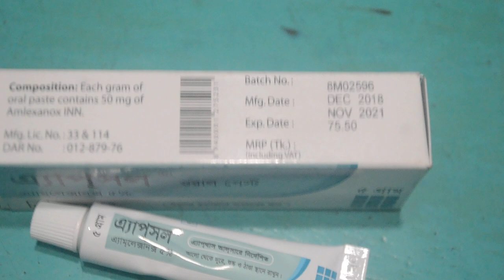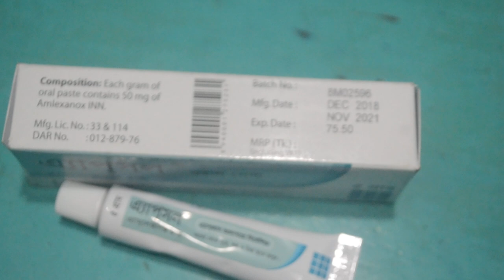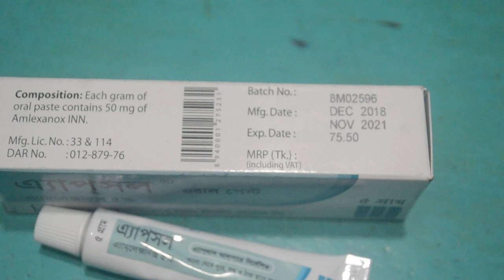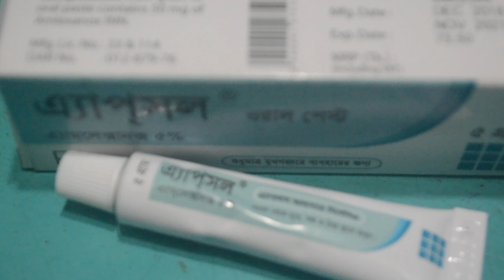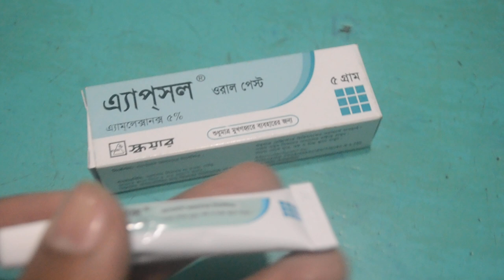মুখের ভেতর ক্ষত বা ঘা হলে || Apsol | Oral Paste | Square Pharmaceuticals Ltd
[Apsol Oral Paste
Amlexanox
50 mg/gm
Square Pharmaceuticals Ltd.
Pack Size & Price:
5 gm tube : ৳ 75.50
Indications
Amlexanox is indicated for the treatment of aphthous ulcers in people with normal immune system.
Therapeutic Class
Drugs for Aphthous ulcer
Pharmacology
The mechanism of action by which Amlexanox accelerates healing of aphthous ulcers is unknown. In vitro studies have demonstrated Amlexanox to be a potent inhibitor of the formation and release of inflammatory mediators (histamine and leukotrienes) from mast cells, neutrophils and mononuclear cells. Given orally to animals, Amlexanox has demonstrated anti-allergic and anti-inflammatory activities and has been shown to suppress both immediate and delayed type hypersensitivity reactions. The relevance of these activities of Amlexanox to its effects on aphthous ulcers has not been established.]